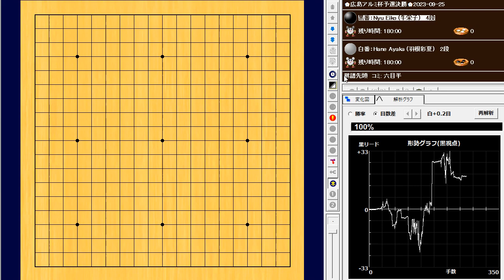🌸Nyu Eiko (牛栄子) vs Hane Ayaka (羽根彩夏)🌸広島アルミ杯予選決勝🌸2023-09-25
263手　黒番(牛栄子)の中押し勝ち　B+R